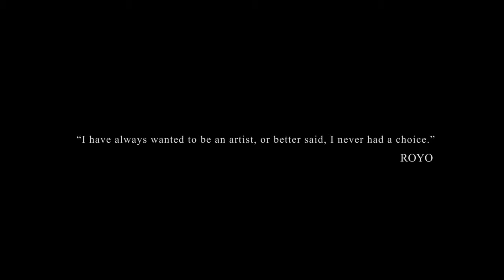Royo - In Spain at His Studio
Royo's masterful use of the brush and juxtaposition of colors is nothing short of legendary. His sweeping brush strokes, bold swaths of color and heavy impasto bring the scenes from his homeland, bathed in the southern light of Spain, to life.  He gives the viewer a glance into the lives of the people that surround him -- his family and friends who act as models and in doing so, creates exquisite paintings to be shared with his collectors. Throughout his illustrious career, numerous museums have honored Royo with exhibitions in such diverse venues as The Haggin Museum in California, the Palau de la Musica in Valencia, Spain, Museo Diocesa in Barcelona and most recently, the Coral Springs Museum in Florida.